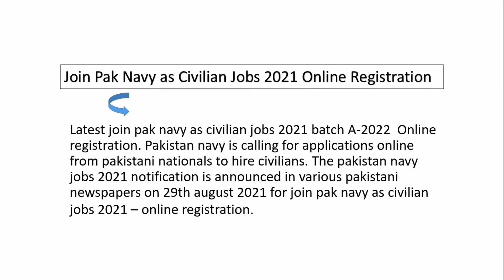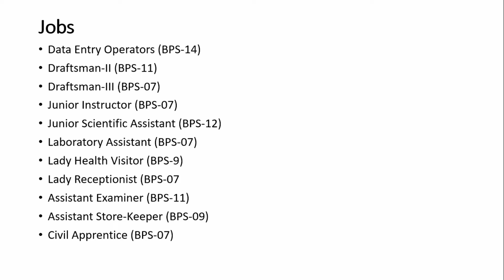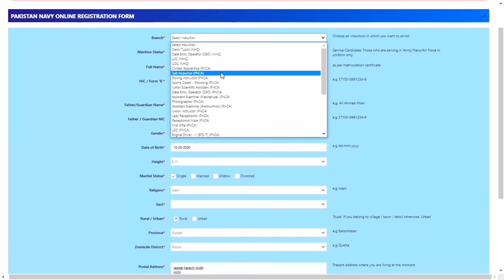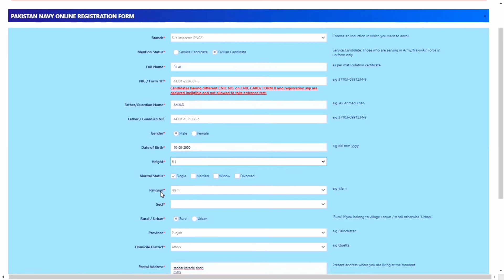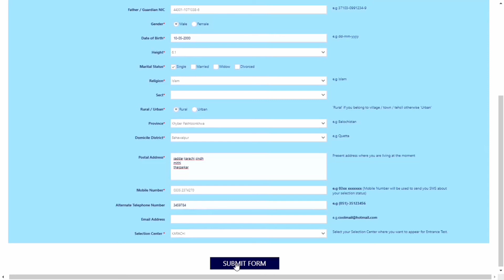Join Pakistan Navy As Civilian (A-2022 Batch) 2021 Complete Details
Pakistan Navy as Civilian 2021
apply online pakistan navy civilian jobs 2021
pakistan navy civilian jobs 2021 online apply
Online Registration Pak Navy Civilian Jobs 2021
How to apply online in Pak Navy Civilian Jobs 2021
how to apply pak navy civilian

Follow me